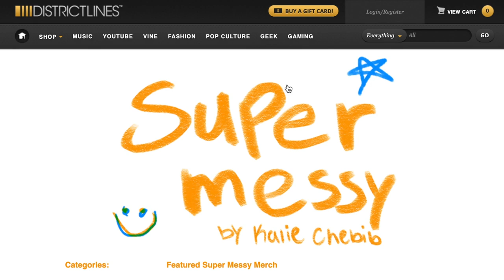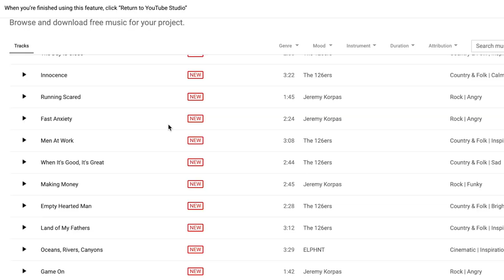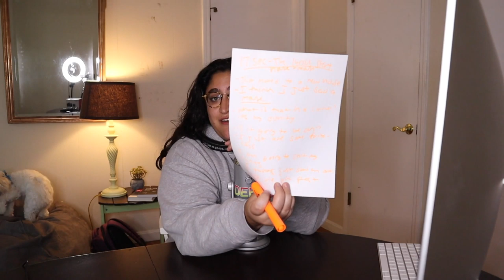I WROTE A SONG FROM SCRATCH!!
WELCOME BACK! in todays video i created a song from SCRATCH! actually i used a youtube free song BUT STILL!! i hope u enjoy